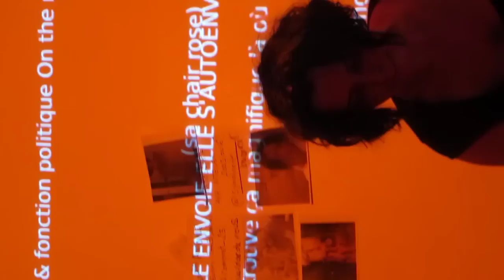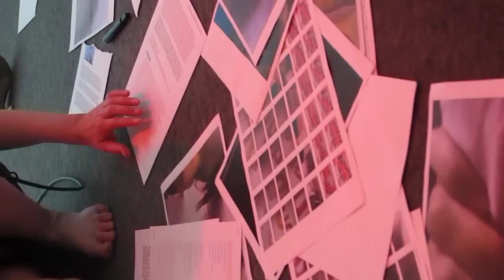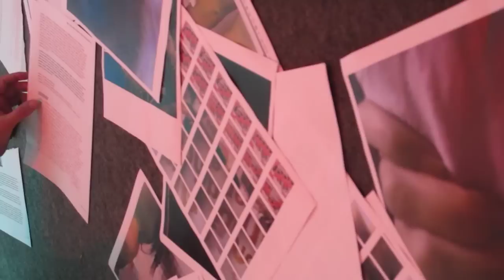identifiant : lucille calmel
open paris-villette, festival des scènes virtuelles / cyril thomas-sélection textuelle enregistrée, philippe boisnard-programmation+interactivité, thierry coduys-conseil / bourse brouillon d'un rêve numérique de la scam / bourse smartbe / juin 2011 / vidéo= sébastien lenthéric